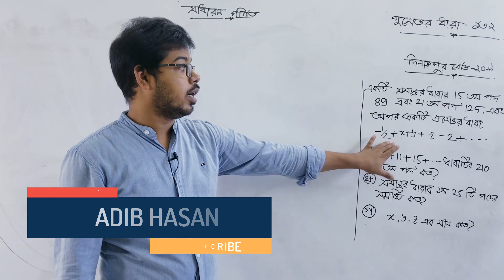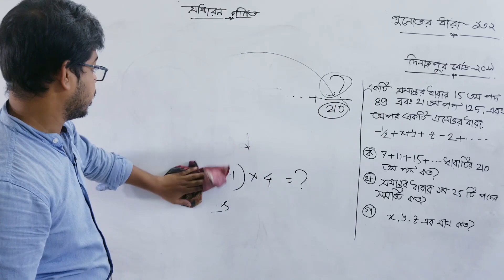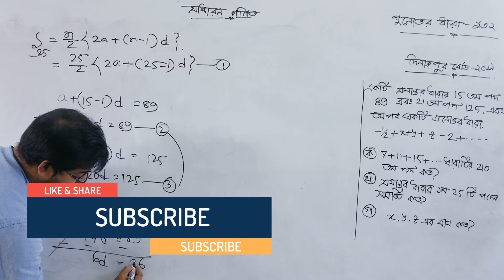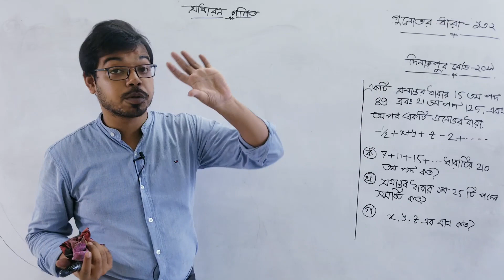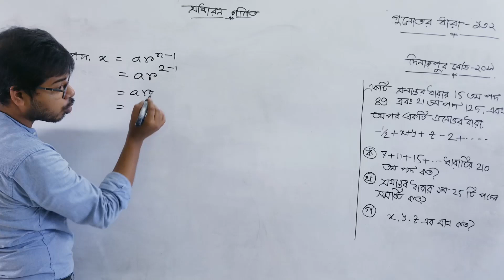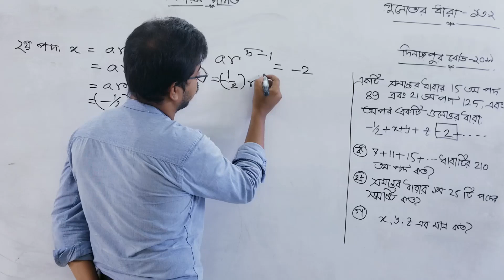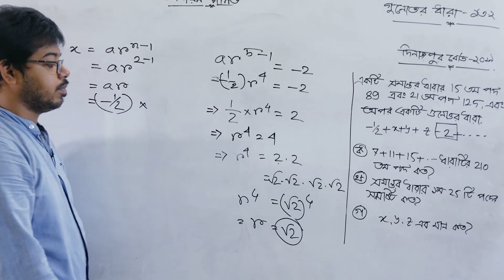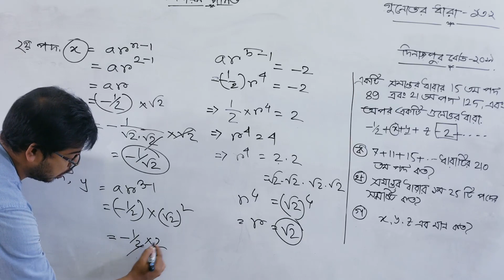SSC general math chapter 13 | Dinajpur Board 2019 | সমান্তর ধারা ও গুণোত্তর ধারা | সৃজনশীল